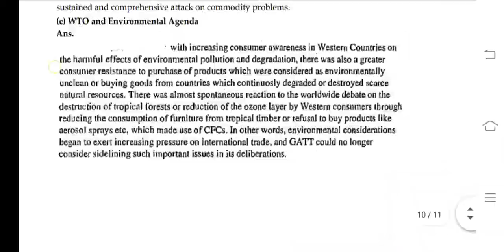IBO 01 IGNOU SOLVED ASSIGNMENT 2020-21